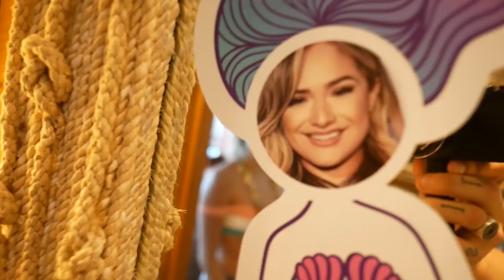Jet skis and Jukka in Bora Bora!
Had a blastyyyyy blast in Bora Bora with Jukka! Hope y’all enjoy our shenanigans:)

Thanks to @tartecosmetics for treating us to an unforgettable experience!